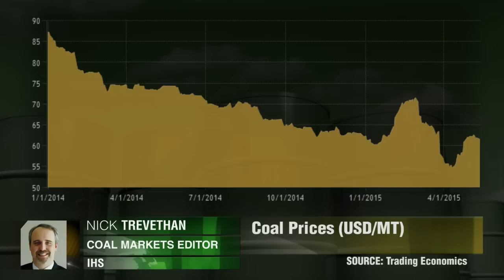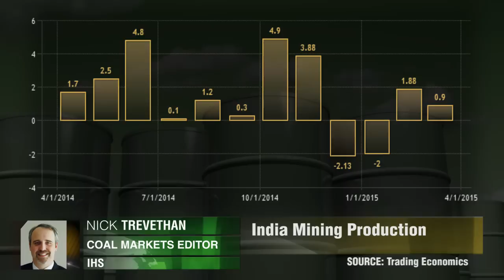需求操控者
煤炭价格达到6年最低，来自中国的需求减弱。发展中国家会拉高商品价格吗？  尼克·卓维斯   IHS